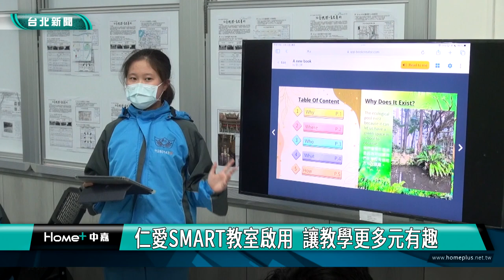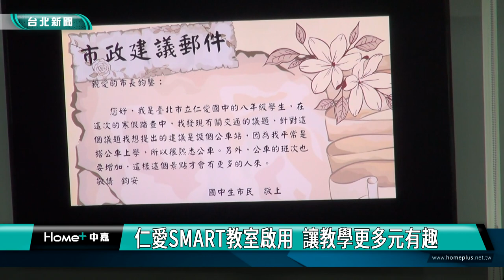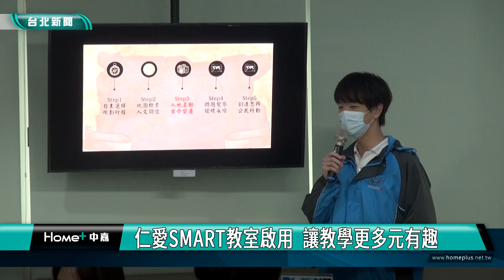教育 教學|仁愛SMART教室啟用 讓教學更多元有趣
台北市仁愛國中建置「新世代學習空間—仁愛SMART教室」，以學生為中心的空間設計和配置，搭配資通訊為基礎的空間規劃，提供多樣化、跨領域的教學模式，教育局長湯志民出席揭牌儀式，表示傳統教室達不到這樣的教學效果，希望在每一行政區，至少找一所學校建置新世代學習空間。

教室裡學生分成小組，透過牆上的螢幕播放簡報，向貴賓們發表寒假自主學習作業，有別於傳統教室，學生只是被動聽講，仁愛SMART教室，以多模式、多中心和可重組的空間設計，讓教學變得更多元且具有彈性。

仁愛國中校長周婉玲表示，仁愛SMART教室，建置了ICT設備和可移動分組桌椅，搭配智慧電視、錄影直播室、擴增實境AR及虛擬實境VR等資訊設備，讓學生可移動到不同角落空間，進行教學活動，更可跨科跨領域進行學習。

台北市教育局長湯志民親自出席揭牌儀式，表示傳統教室達不到這樣的教學效果，希望在每一行政區，至少找一所學校建置新世代學習空間。

教育局表示113年度也編列約3,000萬建置經費，期待透過新世代學習空間，提升教學意境、帶動課程發展，翻轉教學、啟發多元學習型態，創造教室的新樣貌。